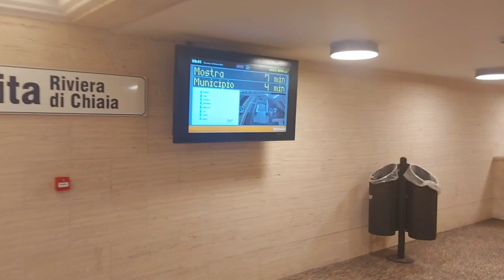VIAGGIO NELLA STAZIONE LINEA 6 ARCO MIRELLI-REPUBBLICA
La stazione Arco Mirelli-Repubblica della linea 6 della metropolitana di Napoli è una combinazione perfetta di ingegneria moderna e patrimonio culturale. Situata nel cuore di Napoli, la stazione si distingue per la sua architettura contemporanea e funzionale, che rispetta però l’estetica storica della città. I pannelli informativi digitali, le scale mobili e gli ascensori rendono la stazione accessibile e comoda, mentre i rivestimenti in vetro e acciaio creano un'atmosfera luminosa e accogliente. L'arte locale, integrata nei muri e nelle aree comuni, racconta storie di Napoli, contribuendo a un viaggio che è sia pratico che culturalmente arricchente.